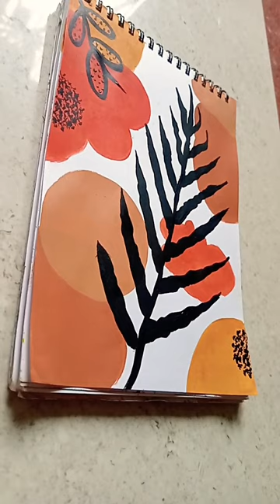My first BOHO ART ✨ 🎨